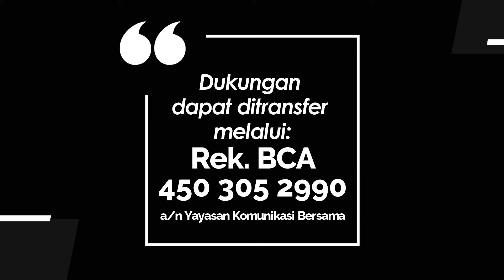KIDDY 965 - KESETIAAN TUHAN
Renungan Harian Anak “Kiddy” untuk hari Jumat, 2 Februari 2024
Berjudul : KESETIAAN TUHAN
Didasarkan pada : 1 Korintus 1:9